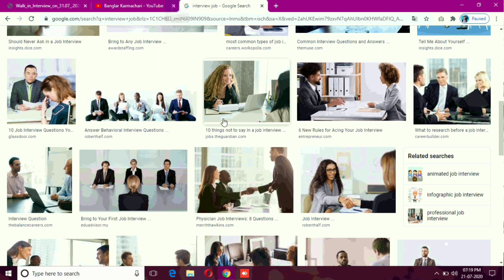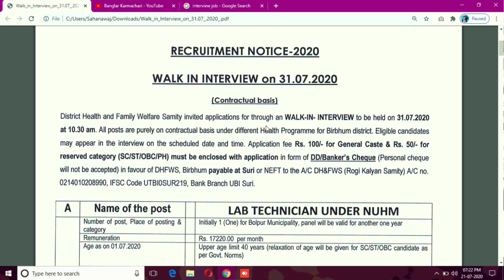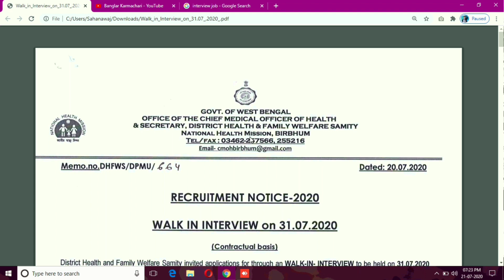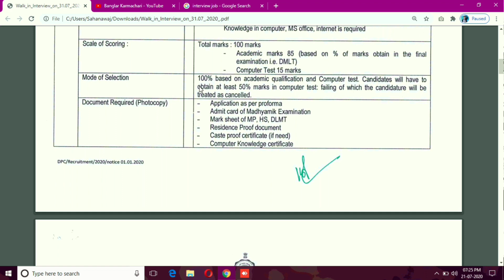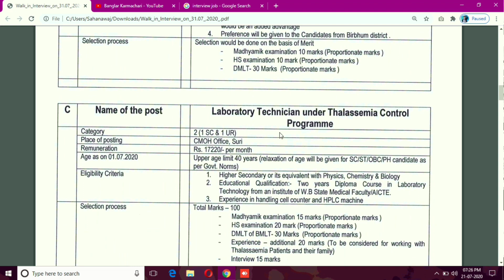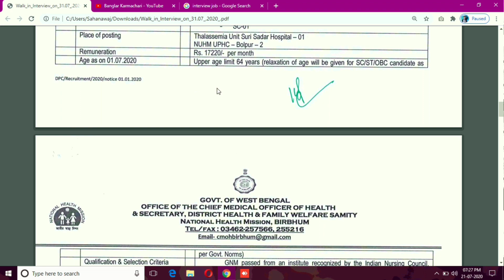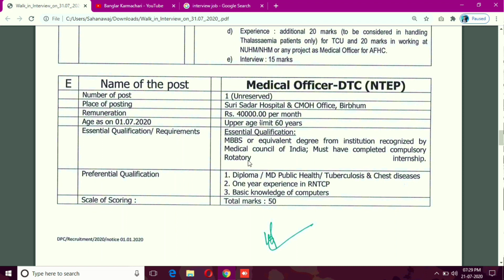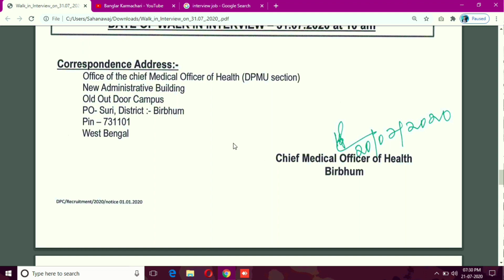শুধু মাত্র ইন্টারভিউ এর মাধ্যমে চাকরি | WB Health Recruitment 2020 Apply Now | Interview Govt Job